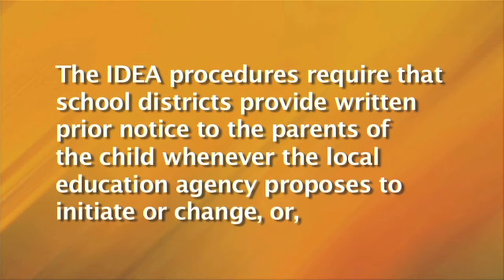Written Prior Notice: Written Prior Notice Defined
YourSpecialEducationRights.com is a FREE video-based website that helps you understand your special education rights.  If you have a child in special education and want to advocate for your child, we are here to empower you. Join us TODAY! Know your rights! Membership is FREE!

Accommodations
ADHD
Advocacy
Applied Behavior Analysis ABA
Aspergers
Assessments
Assistive Technology
Behavior
Disability
Due Process
Dyslexia
Educational Strategies
FAPE
Functional Behavioral Assessment
IDEA
IEE
IEP Goals and Objectives
IEP Team
Inclusion
Independent Educational Evaluation
Learning Disability
Least Restrictive Environment LRE
Mental Health
Occupational Therapy
Parental Rights
Present Levels of Performance
Prior Written Notice
Procedural Safeguards
Reading Comprehension
Reading Fluency
Related Services
School District
Sensory Integration
Sensory Processing Disorder
Social/Emotional Socialization
Social Skills
Special Education
Advocate
Speech
Speech Language Pathologist SLP
Transition